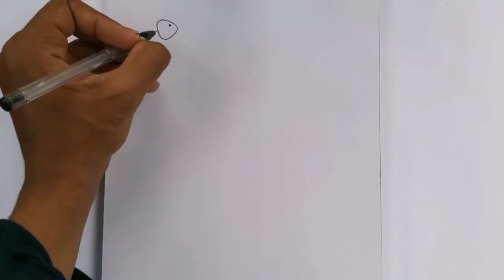How to draw doodles easily | simple cute fish doodles | chanu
How to draw doodles easily | simple cute doodles

Also wach this videos